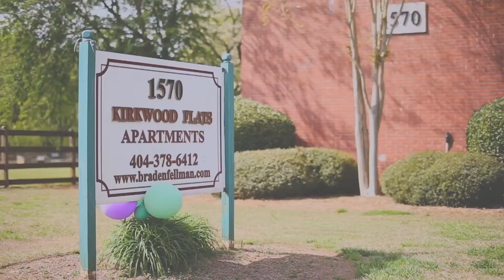FBG Casino and Future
Film by @llooydb @auccam